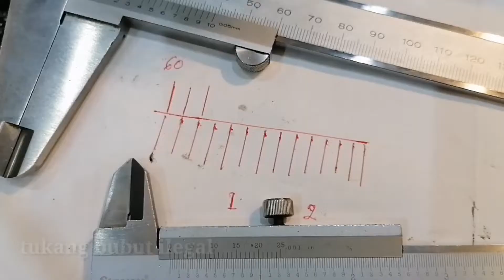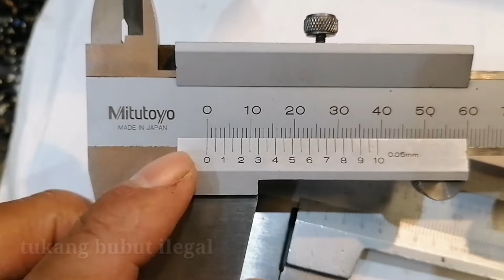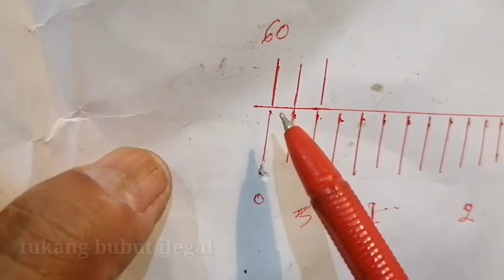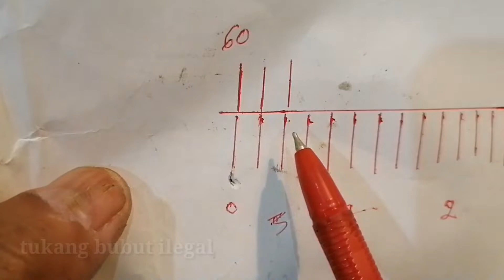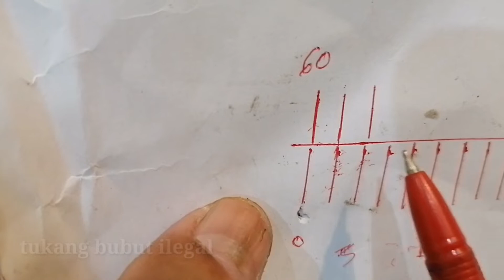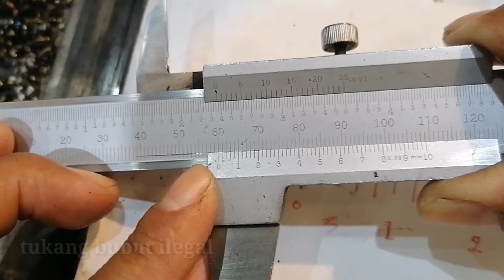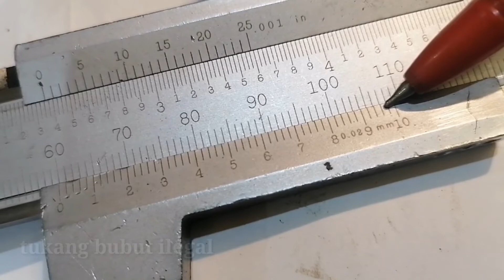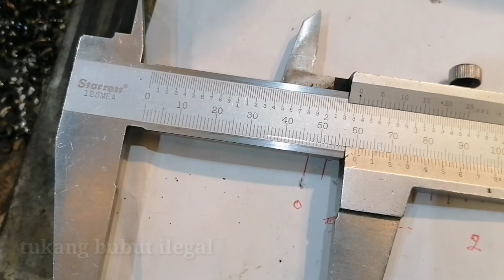Cara Menggunakan Jangka Sorong Biasa Untuk Ukuran Bearing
Assalamualaikum warohmatuloh wabarokatu
Apa kabar sobat semua'y??? Mudah2an ada dlm lindungan Alloh subhana wata'ala amin
Video ini menjawab pertanyaan dr temen kita yg masih pemula
Selamat menonton video Cara Menggunakan Jangka Sorong Biasa Untuk Ukuran Bearing semoga bermanfaat